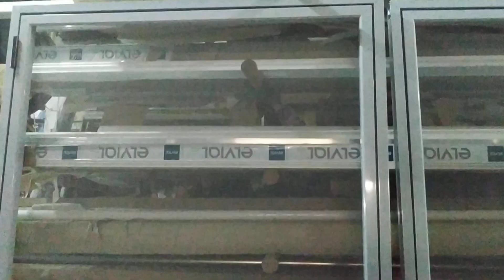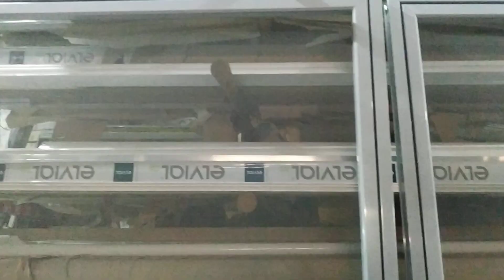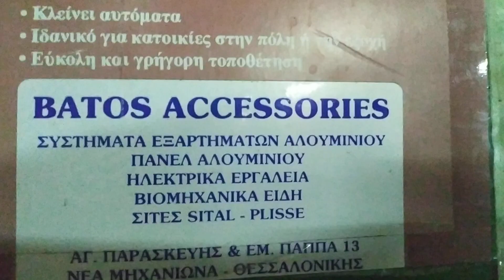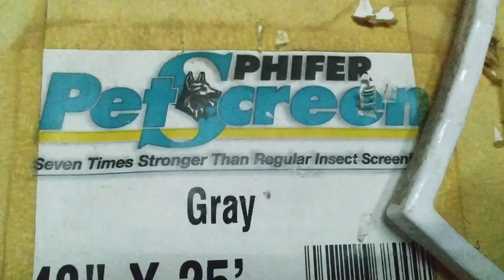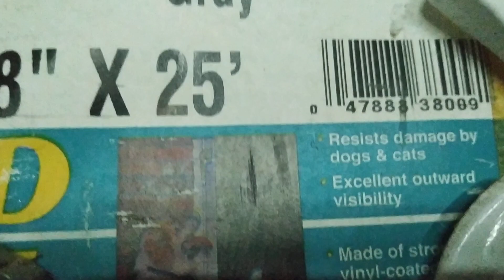ΣΙΤΑ ΑΝΟΙΓΩΜΕΝΗ RAL 7040 PET SCREEN ΚΑΙ ΕΙΔΗΚΟ ΠΟΡΤΑΚΙ ΓΙΑ ΚΑΤΟΙΚΙΔΙΑ ΖΩΑ ΑΠΟ ΤΗΝ BATOS ACCESSORIES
H BATOS ACCESSORIES ΣΑΣ ΠΑΡΟΥΣΙΑΖΕΙ ΤΗΝ ΑΝΟΙΓΩΜΕΝΗ ΣΙΤΑ ΒΑΡΕΟΥΣ ΤΥΠΟΥ ΠΡΟΦΙΛ ΜΕ ΗΛΕΚΤΡΟΣΤΑΤΙΚΗ ΒΑΦΗ ΣΕ ΛΕΥΚΟ Η ΚΑΦΕ ΧΡΩΜΑ ΚΑΙ ΟΠΟΙΟ ΑΛΛΟ ΧΡΩΜΑ ΘΕΛΕΤΑΙ ΚΑΙ ΣΕ ΧΡΩΜΑΤΑ ΑΠΟΜΗΜΙΣΗΣ ΞΥΛΟΥ .ΜΕ ΤΕΣΣΕΡΙΣ ΠΟΝΤΟΥΣ ΠΑΧΟΣ ΚΑΣΑΣ ΕΝΙΣΧΥΜΕΝΟ ΠΡΟΦΙΛ ΦΥΛΛΟΥ ,ΣΤΗΝ ΜΕΣΗ ΕΧΕΙ ΤΑΦ ΔΙΑΧΩΡΙΣΤΙΚΟ ΠΕΝΤΕ ΠΟΝΤΟΥΣ ΚΑΙ ΚΑΤΩ ΤΑΜΛΑ ΔΕΚΑ ΠΟΝΤΟΥΣ ΜΕΝΤΕΣΕΔΕΣ ΠΕΡΑΣΤΟΥΣ ΑΛΟΥΜΙΝΙΟΥ ΜΑΣΙΦ .ΤΗΛ 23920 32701 ΚΑΙ ΦΑΞ ΚΙΝΗΤΟ 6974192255 eimail ΑΠΟΣΤΟΛΕΣ ΣΕ ΟΛΗ ΤΗΝ ΕΛΛΑΔΑ ΜΕ ΜΕΤΑΦΟΡΙΚΕΣ ΕΤΑΙΡΙΕΣ ΚΑΙ ΚΟΥΡΙΕΡ.